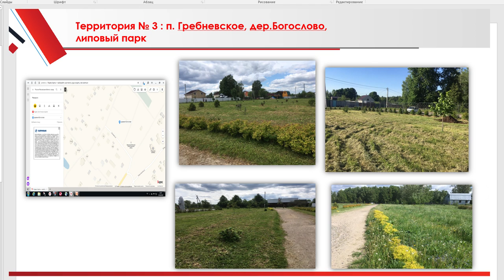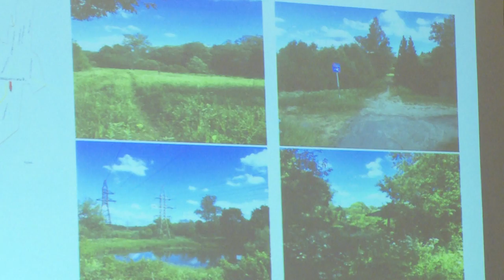Жители выбирают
Каждый год – по объекту. Определены общественные территории под благоустройство в городском округе Щёлково. Какие территории общественность предложила привести в порядок в ближайшие пять лет, расскажет наш корреспондент.